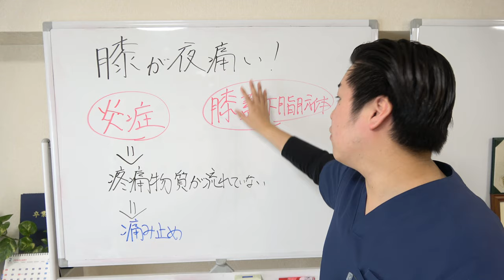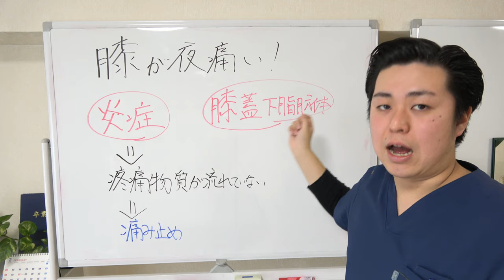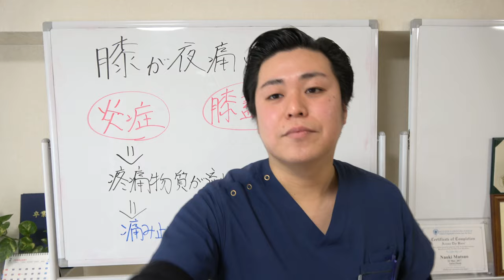"寝てる時の膝の痛み"の原因と解決策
夜寝ていると膝がうずいてしんどい方も多いと思います。
その場合原因は"炎症"か"膝蓋下脂肪体"です。
今日はそんな症状をすぐその場で解決する方法をお伝えします。

【初月無料】見るだけで痛みが消える「福佳オンラインサロン」